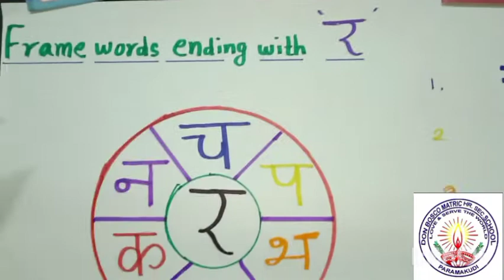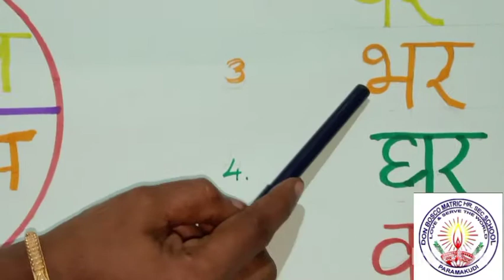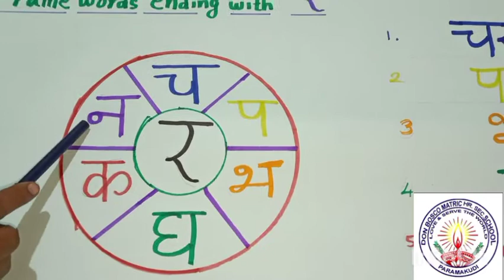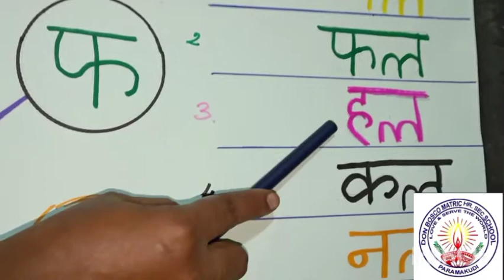I Std. Hindi ~ FRAME THE WORDS Ms.Parvathy Mam 19012021